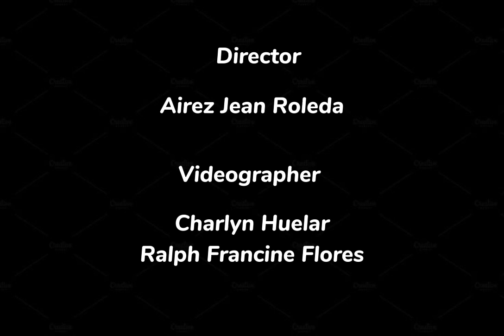Grade 10 Juan Luna Opera.